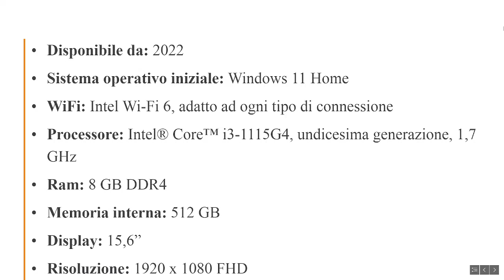MSI Modern 15: caratteristiche e scheda tecnica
MSI Modern 15: caratteristiche, scheda tecnica e prezzo.
Link per l'acquisto

Acquistando qualcosa seguendo questo link, Infodit riceve una percentuale dagli acquisti fatti; comunque il prezzo dei prodotti non cambia.